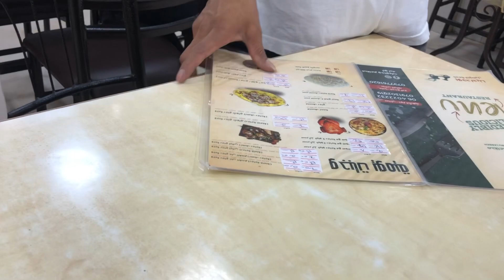soping garna jada Murga 😁 Haniyo 🤓🫣2023 😍🙏🏻yubaraj official vlog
soping garna jada kukhara Haniyo 🤓🫣2023 😍🙏🏻

Coming soon new another vlog
                            धन्यवाद